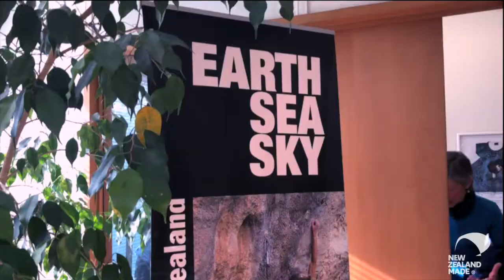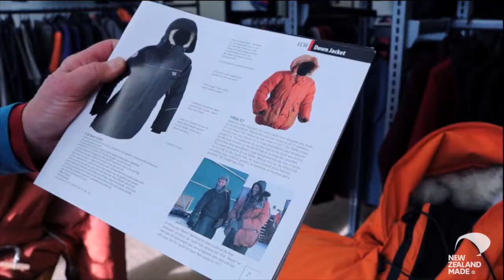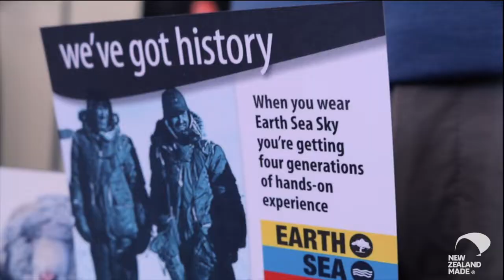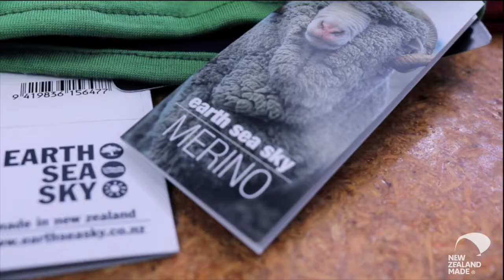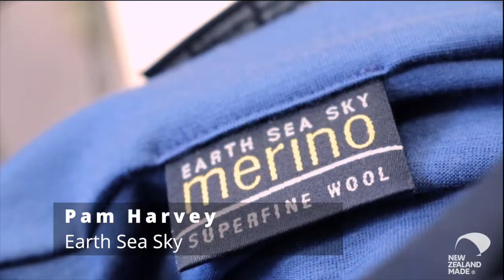Earth Sea Sky - Making It New Zealand - EPISODE 11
After developing outdoor adventure gear across six New Zealand family generations, the Ellis family have decades of manufacturing expertise their customers can rely on.

Having provided the sleeping bags for Sir Edmund Hillary to Everest and being part of the team to cross the South Pole, their family history has helped craft key moments New Zealand's history.

Watch in this episode as we walk through their Christchurch operation and look at what goes into the jackets that fit out the Scott Base residents in Antarctica and why the same level of accuracy and quality is applied across all of their garment manufacturing processes.

MAIL
3-11 Hunter Street | Wellington | New Zealand.